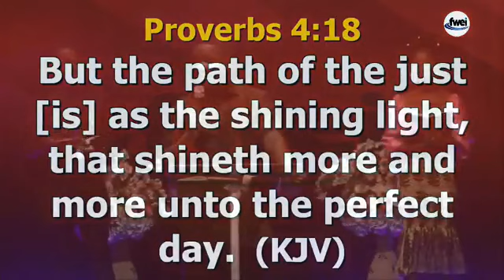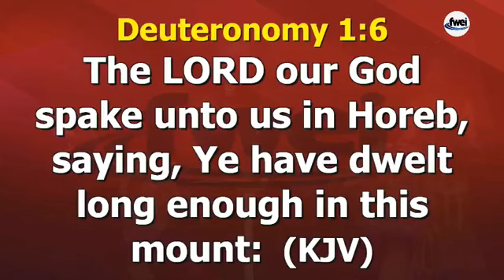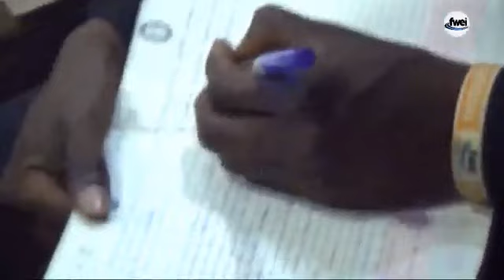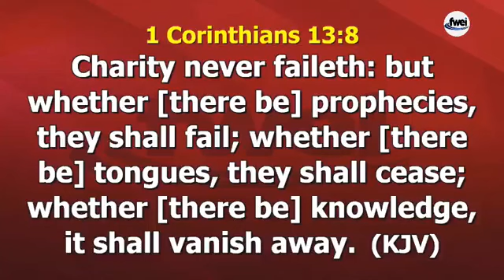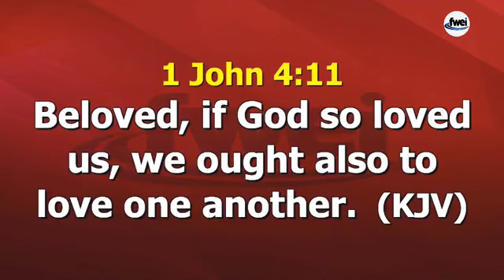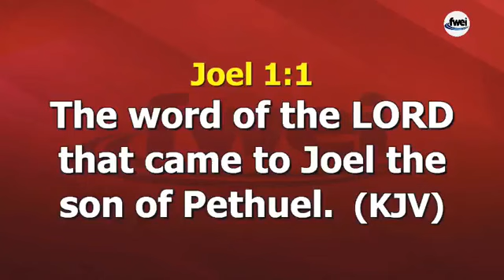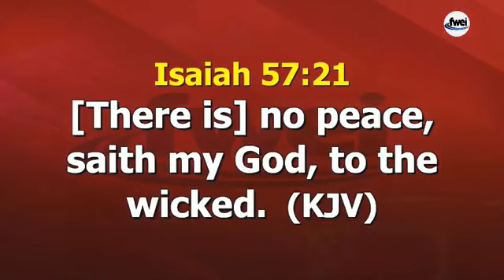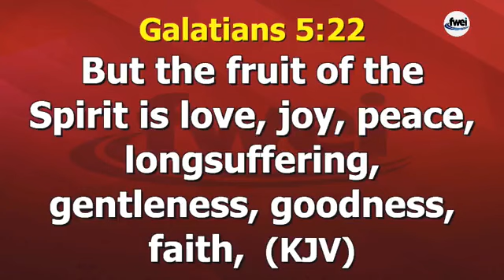PROGRESS || APOSTLE JONATHAN SHEKWONYA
We live in a time where the pure and undiluted word of God is scarce, as was in the days of Samuel,.  this, amongst other factors, is responsible for the moral decadence in our homes, society, nation and the world at large. It is in bridging this gap that we are determined to make messages by seasoned and anointed men of God available on this channel.

Man's problems began when he violated God's ordinance and the solution remains in going back to keeping the laws of God.